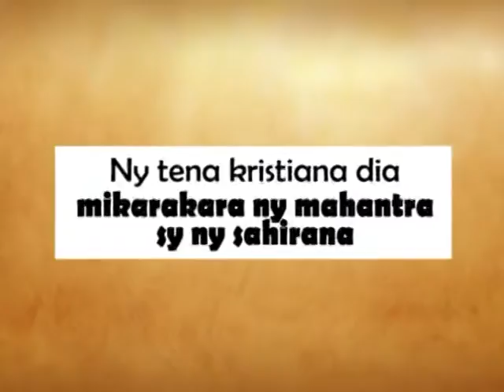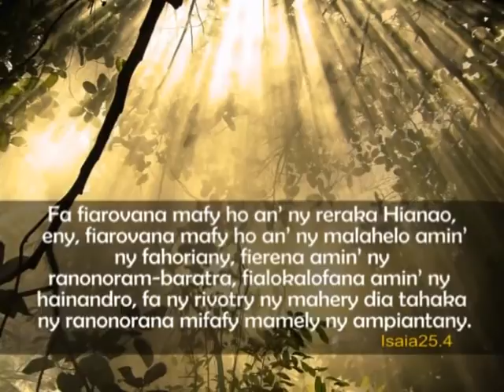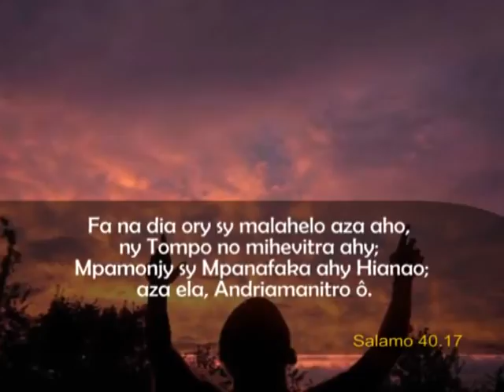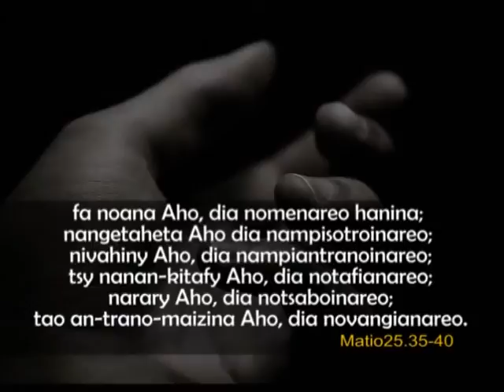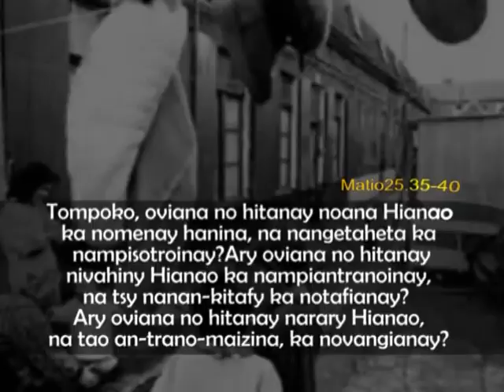Ny tena kristiana dia mikarakara ny mahantra sy sahirana